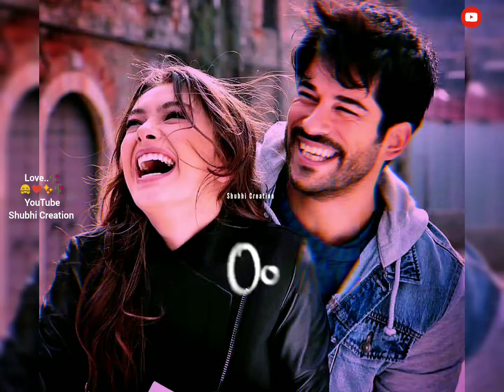New Status|Mushkurana Bhi Tujhi Se sikha Hai😇🥀Love song♥️ cuteCouple😘 Lyrics🤞 WhatsApp status video✨